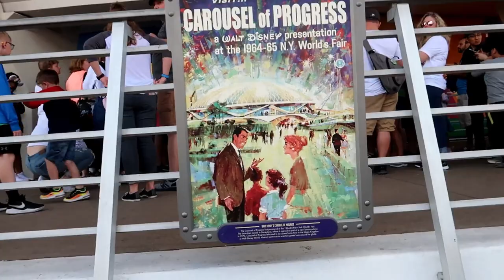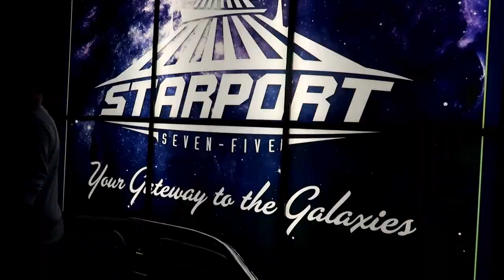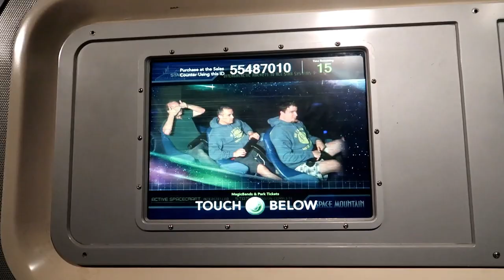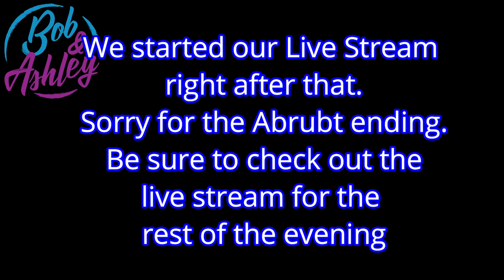Magic Kingdom Sunday with Friends and a Tron Coaster Update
Hey Guys,
Join us as we head to the magic kingdom to ride some rides and hang out with some friends. Oh yeah and to check out Tron.